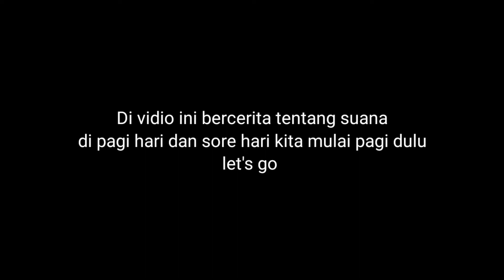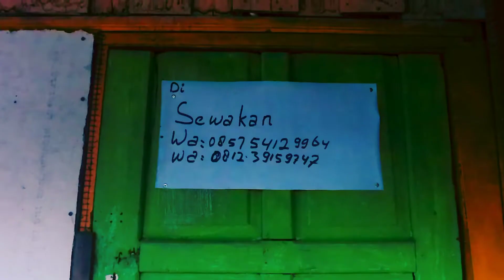suana pagi dan sore kota Banjarbaru (jl.panglima Batur amaco)